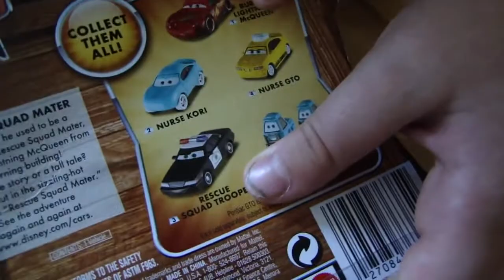CARS toon Diecast Nurse Kori by Spiderman Jerry